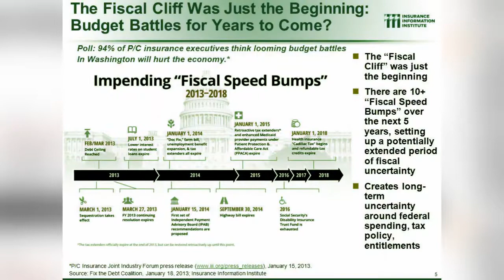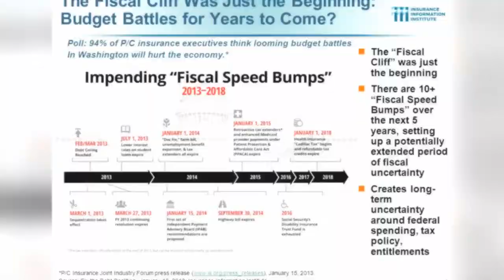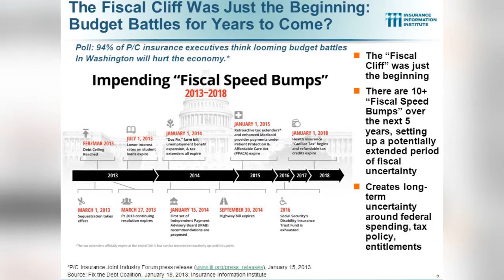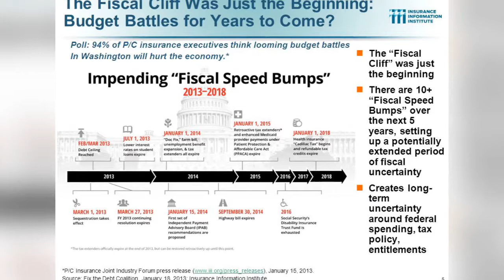Crop insurance Assistance for tariff fallout could Impact upcoming Farm Bill